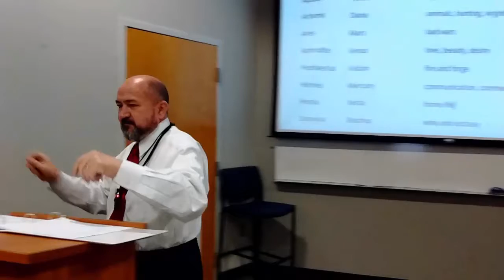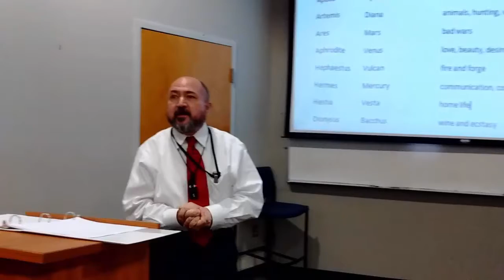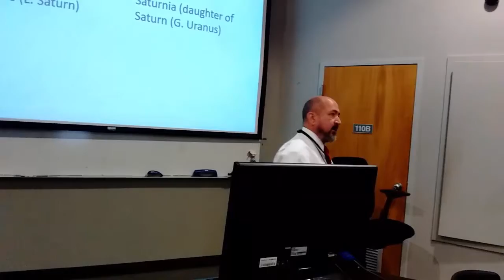Olympians Zeus and Hera